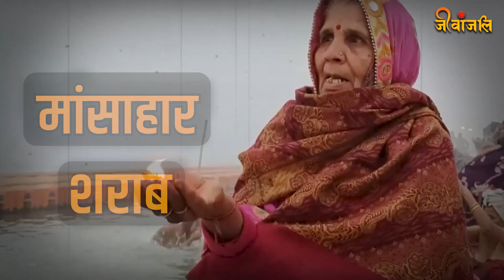Magh Mela 2024 Date:कब होगी माघ मेले की शुरुआत?यहां देखें प्रमुख स्नान की तिथियां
हर साल प्रयागराज में माघ मेले का आयोजन किया जाता है। इस साल भी इसकी शुरुआत जल्द होने वाली है, जिसे लेकर तैयारियां जोरो शोरो से चल रही है। प्रयागराज के इस माघ मेले में स्नान करने के लिए देश विदेश से लोग आते हैं। मान्यता है कि संगम तट पर स्नान करने से सभी पाप धुल जाते हैं और व्यक्ति के कष्टों में भी कमी आती हैं। पद्म पुराण के मुताबिक, जो त्रिवेणी संगम पर नहाता है, उसे मोक्ष की प्राप्ति होती है। प्रयागराज में गंगा, यमुना, और सरस्वती नदी का संगम है। इस संगम स्थल को त्रिवेणी कहा जाता है। यह बहुत ही पवित्र स्थल है। आम दिनों में भी यहां पर स्नान करना शुभ होता है। हालांकि, माघ मेले के दौरान संगम तट पर स्नान करना और भी शुभ होता है। इस दौरान भव्य मेले का आयोजन भी किया जाता है। यहा कई साधु, संत, कल्पवास कर धार्मिक कार्य करते हैं। कल्पवास से साधक को मन और इंद्रियों पर नियंत्रण करने की शक्ति प्राप्त होती है। इसी कड़ी में आइए जानते हैं कि साल 2024 में माघ मेले की शुरुआत कब होगी।